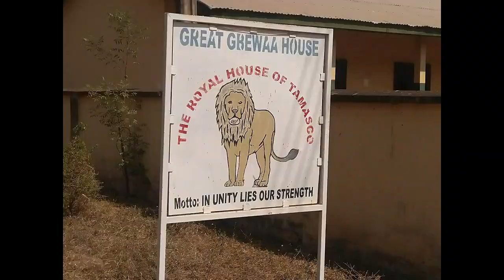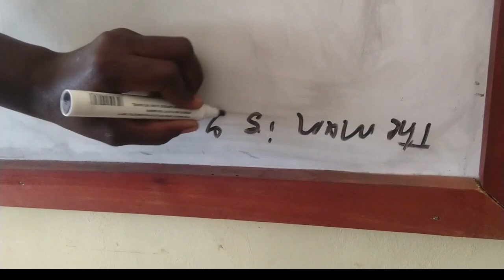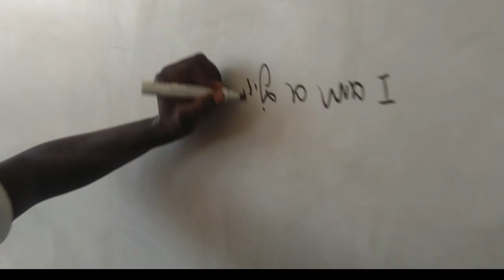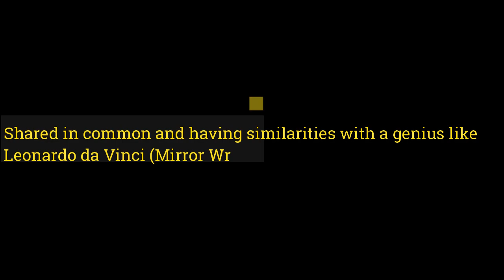MALTITI, THE TAMASCAN GIRL WHO WRITES UPSIDE DOWN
This Video is about a brilliant Ghanaian student Maltiti, from Tamale Senior High School who writes Upside down.